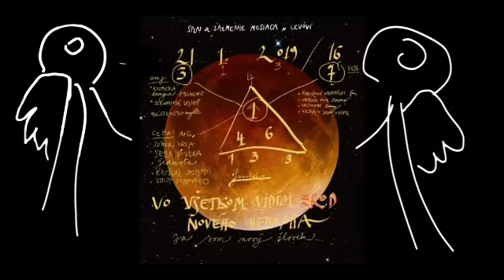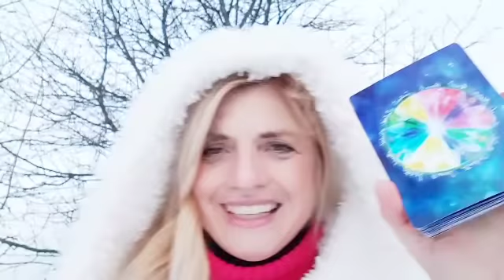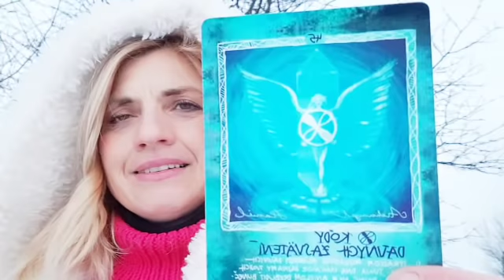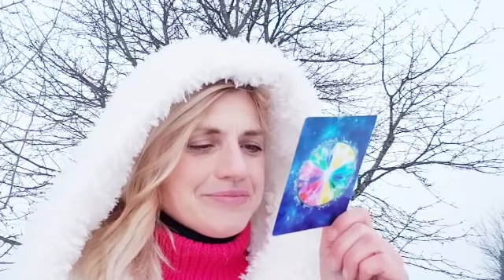Spln a zatmenie mesiaca 21.1.2019- PRIVÍTAJME NOVÉ UKOTVENIE SVETLA NA ZEMI- Z prameňa Sofie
Milí priatelia,
Každý spln je mocný.
Každé zatmenie prináša veľké planetárne zmeny.🤪
Ale toto je výnimočné.
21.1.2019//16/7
Kód dňa ..3-7-1
Na Zemi sa ukotvuje vyššie vedomie, ktoré je tak vysokej svetelnej vibrácie , že definitívne ustabilizovalo Gaiu vo vibráciách lásky.
Niet cesty späť do starej energie.
Dualita postupne cez naše srdcia, vedomé tvorenie a bdelú pozornosť sa stáva súčasťou minulých skúseností rastu.
Je čas uchopiť túto vlnu prúdiacu z Centrálneho Galaktického Slnka, prenikajúcu cez stredy všetkých systémov Galaktickej rady Svetla, Orionu, Arcturu, Síria i Plejád...,  aktivujúcu kryštálové jadro Gaii a oživujúcu naše kódy dávnych zasvätení - vedomú vrstvu našej DNA.
Nuž, písem možno trochu zložito, ale pri meditáciách s ľuďmi a aktiváciách ich svetelných kódov vzostupu vidím koľķo živého hviezdneho vedomia sa prebúdza v posloch svetla, v nás všetkých ...
A nielen to.
Vnímam ako ľudia sa masívne prebúdzame a s odvahou tvorime nové zmeny v živote.
TÝM MENÍME SYSTÉM, TVORÍME A DO KOLEKTÍVNEHO VEDOMIA VNÁSAME TEN, KTORÝ JE V SÚLADE S PRÍRODOU, VZÁJOMNOSŤOU, SÚCITO. A VYŠŠOU PRAVDOU.
Až keď ho plne budeme žiť v osobných príbehoch, prenesie sa do rodín, komunít, miest a prirodzene sa prejaví zmena v spoločnosti, národe i vo svete.
Ide z nášho jadra duše a šíri sa všade.
Z vnútra- von.
Kľúč je sebaprijatie, sebaVedomie, seba Tvorenie...

Toto je ten čas, ktorý treba využiť na veľké zmeny v oblasti, kde cítime potrebu prevetrať, očistiť, pustiť, oslobodiť, nanovovytvoriť😜 ...
Tak do toho. Máme v sebe nový zdroj oživenej sily.
Je čas uchopiť a konať. Tvoriť nové zvyky, čo nás zvnútra spevnia.
Rastieme do pevnosti novej vnútornej istoty, viery v seba i lepší svet.
My sme tou zmenou, čo túžime vidieť okolo...
Však vieme...😉
Krásny týždeň milovaní❤🙏
S láskou Danka a Janka Sofia
Vaše Slnko v Srdci

Zajtra nahrám vo videu sľúbený výklad pre jednotlivé životné čísla poslov svetla v procese transformácie ...